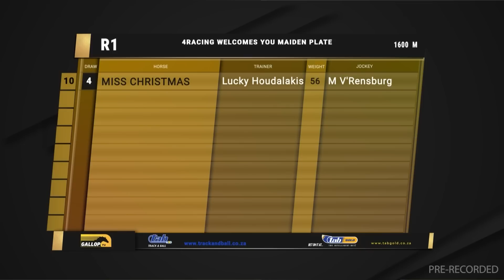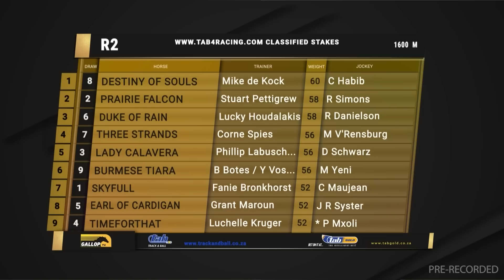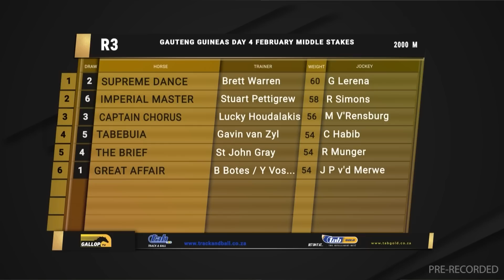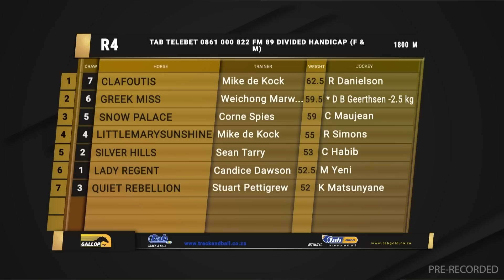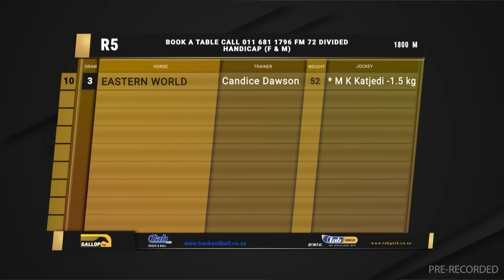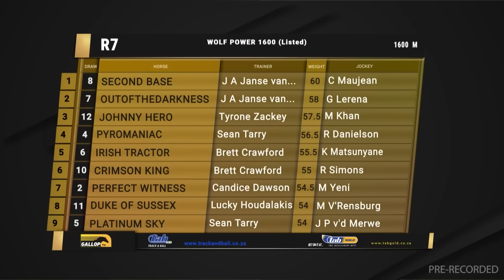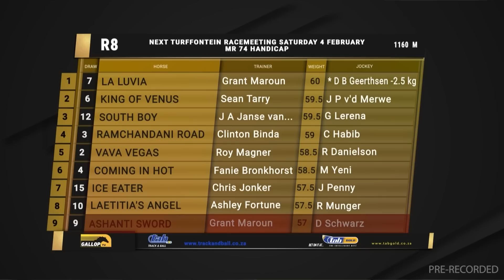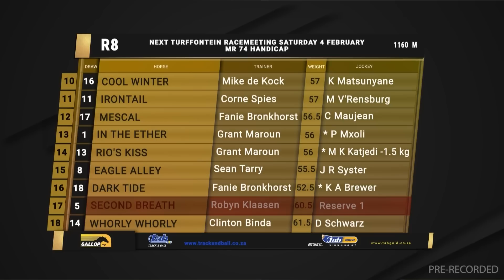20230129 Gallop TV Selection Turffontein